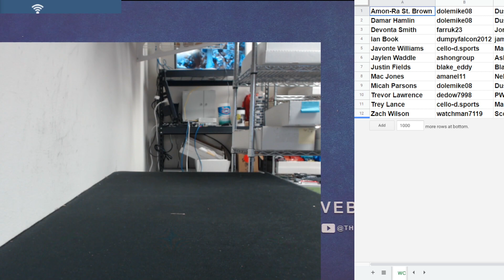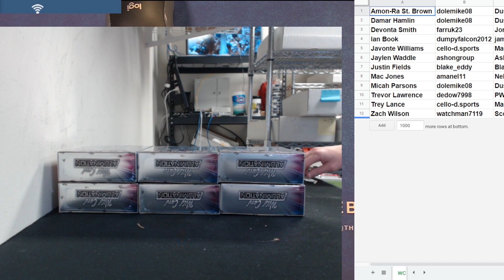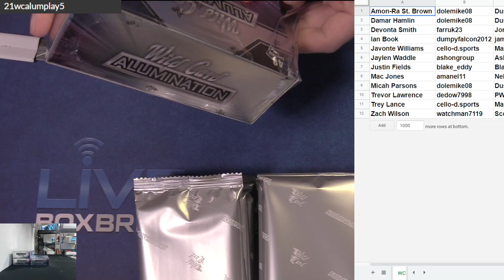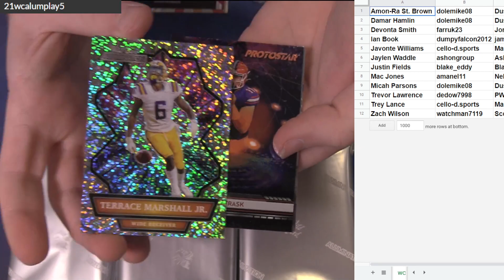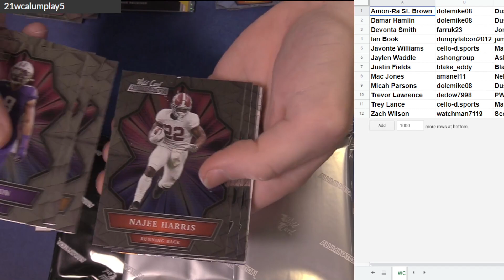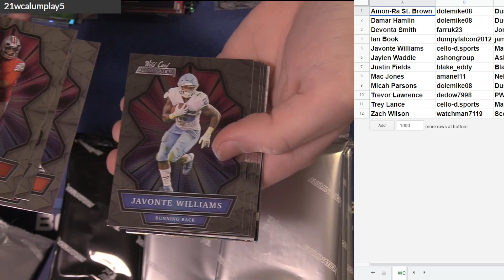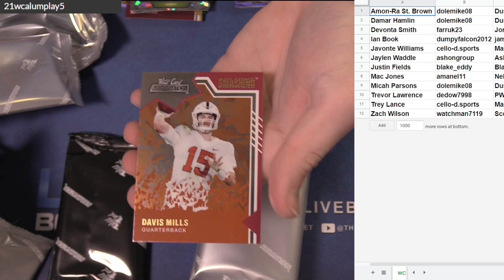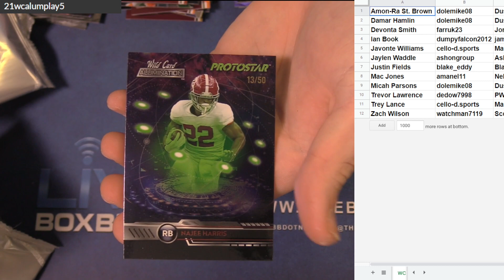2021 Wild Card Alumination Half Case Player #5 EBAY LBB